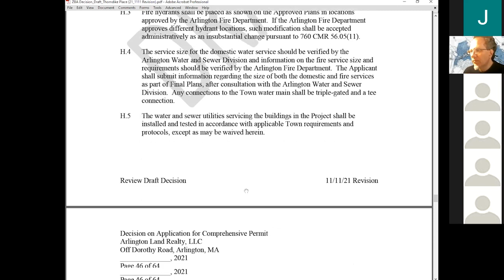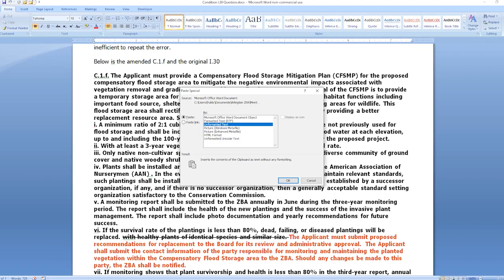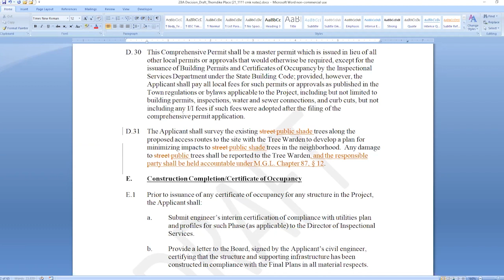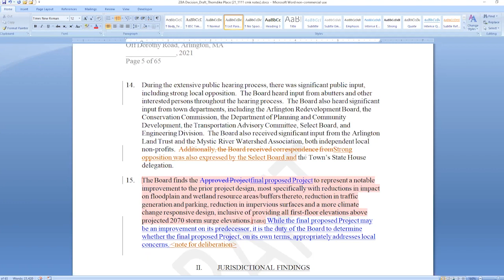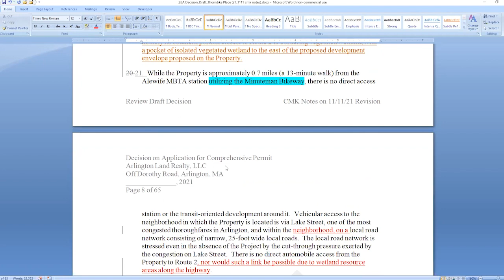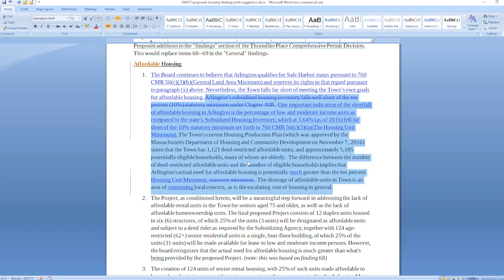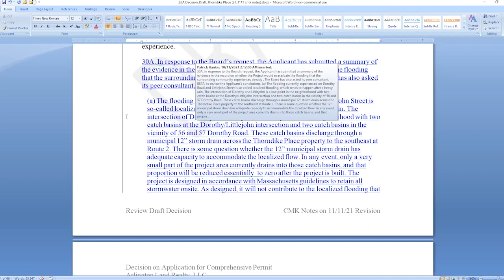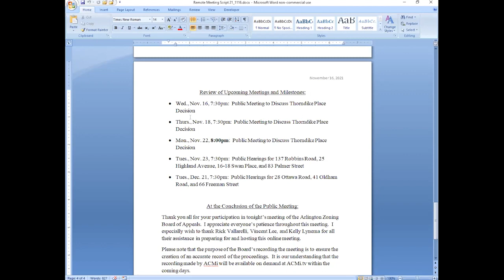Zoning Board of Appeals Meeting - November 16, 2021